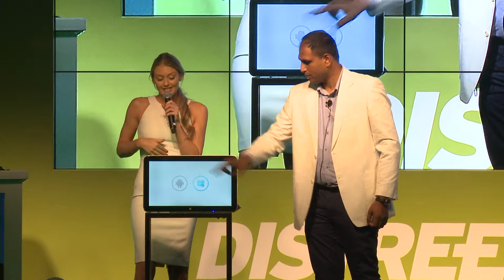60 Seconds to Convince: TOUCHMATE